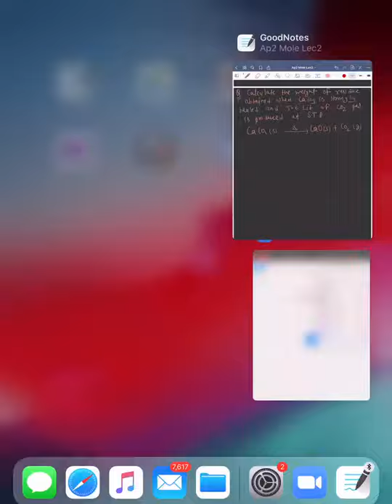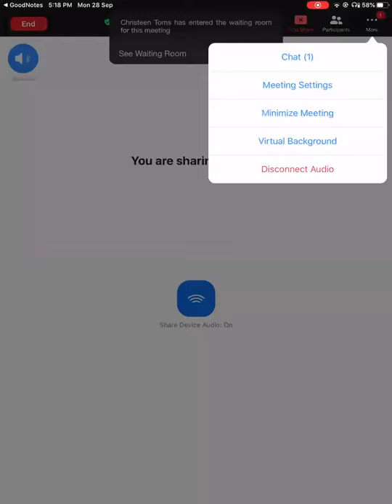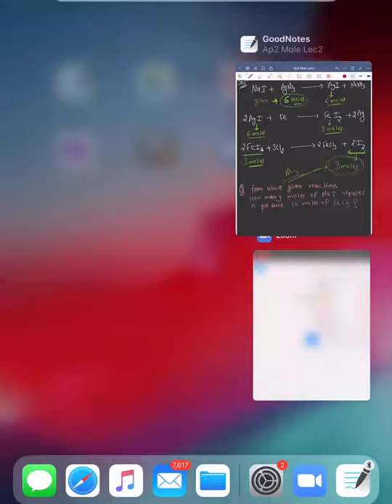Mole concept lec-2